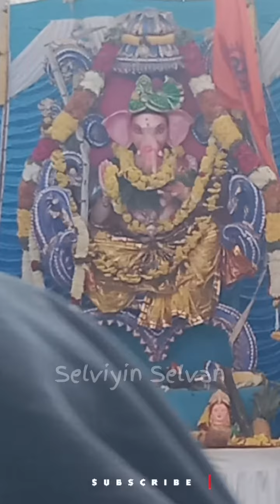vinayagar chaturthi bangalore 2023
vinayagar chaturthi bangalore 2023 selviyinselvan vinayagarchaturthi @selviyinselvan